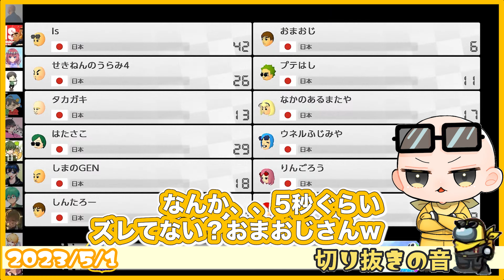おまおじには理解不能な会話/日頃の行いが悪いIs【2023/5/1 Is/いずちゃんねる切り抜き】